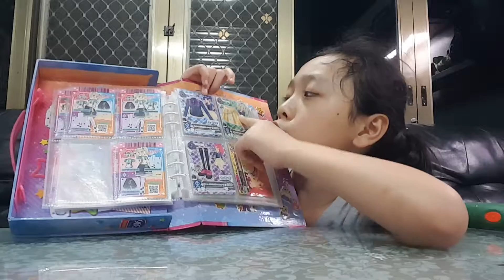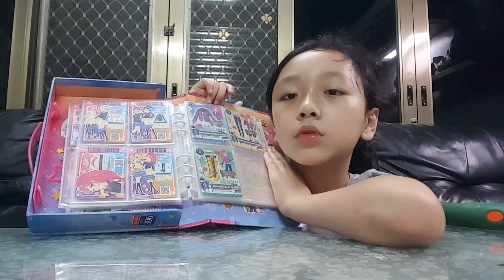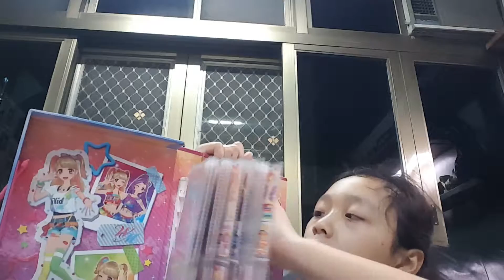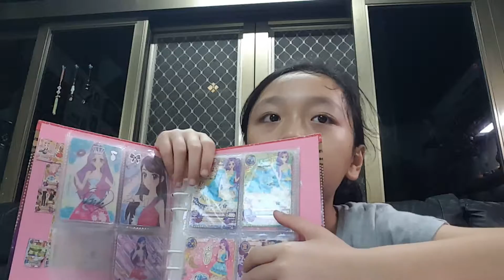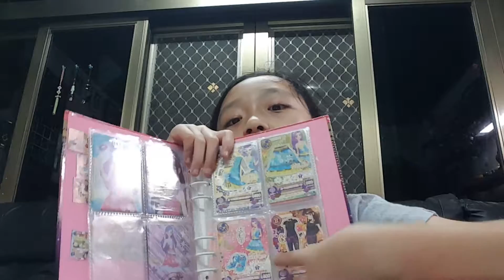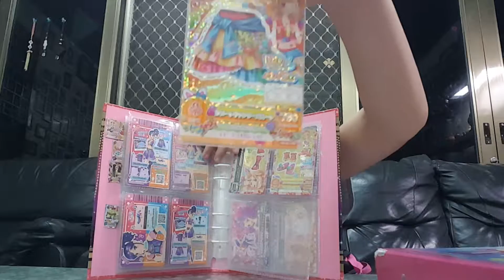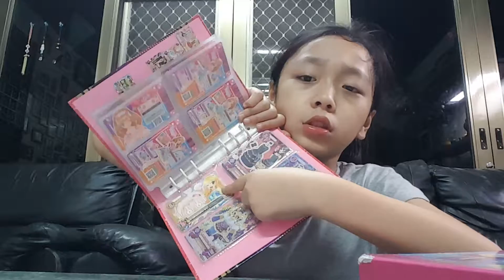阿 翎玩玩具 3